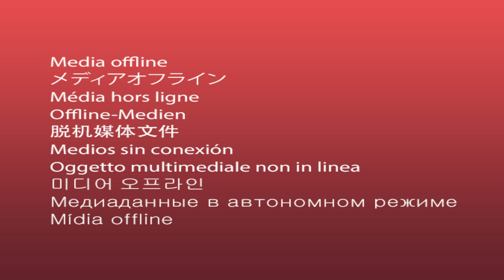Rejecta presents The Keymaker | Defqon.1 Weekend Festival 2022 | Friday | RED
Relive Defqon.1 - Primal Energy 2022 with Rejecta presents The Keymaker at the RED on Friday! 🔥